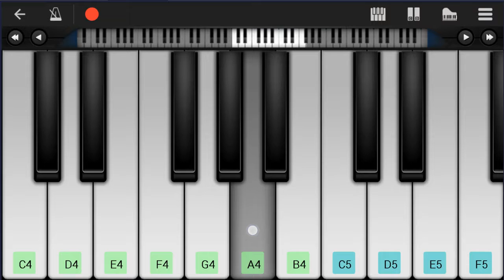Mobile Piano Tutorial: How to play Elenke by Traditional Bulgarian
Here is a sheet music/tab video on the song Elenke by Traditional Bulgarian on the mobile piano. A mobile piano tutorial arrangement which is transposed to notes that are easily played by mobile piano, for the song Elenke by Traditional Bulgarian.

EasyPianoLesson teaches you to play the your favorite instrument, through well-arranged sheet music so that you too can learn how to play Elenke by Traditional Bulgarian on the mobile piano as fast as you can. A mobile piano tutorial with backing tracks to help your play the song better.